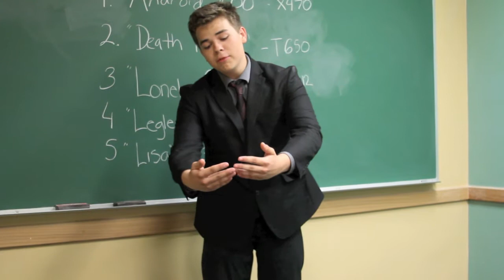Speechies Intro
The intro for Speechies.